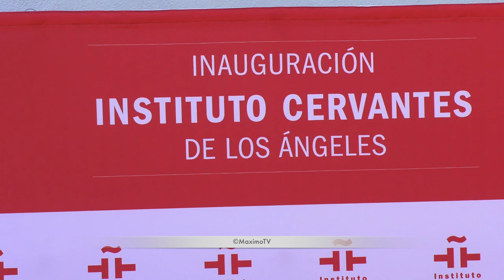Queen Letizia of Spain attends the inauguration of the Instituto Cervantes in Los Angeles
Broll footage: Queen Letizia of Spain, Kate del Castillo, Gustavo Dudamel, Maria Valverde, Alessandra Rosaldo, Eugenio Derbez, Rafael Cebrián, Barbara Fuchs, Pedro Osuna attend the inauguration of the Instituto Cervantes in Los Angeles plaque unveiling with Her Majesty the Queen of Spain held at the Instituto Cervantes in Los Angeles, California USA on December 13, 2022.